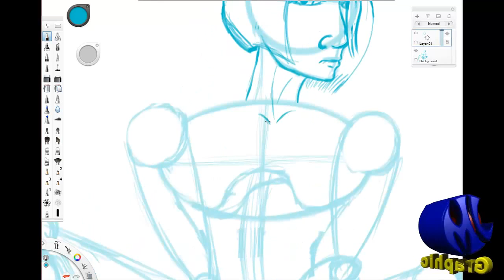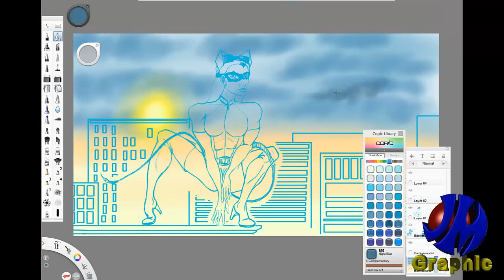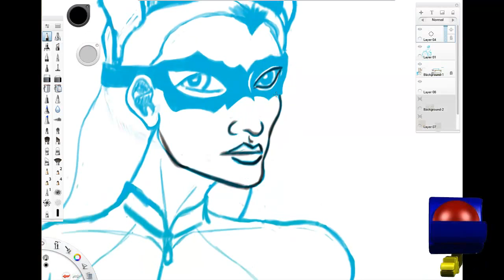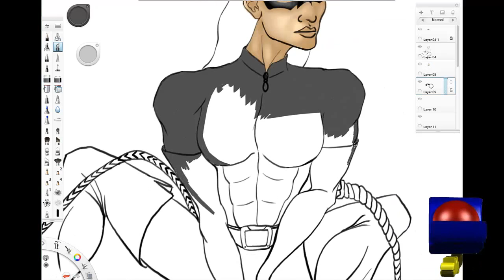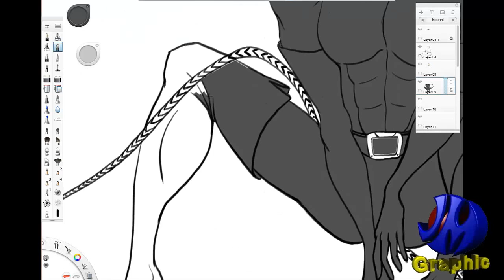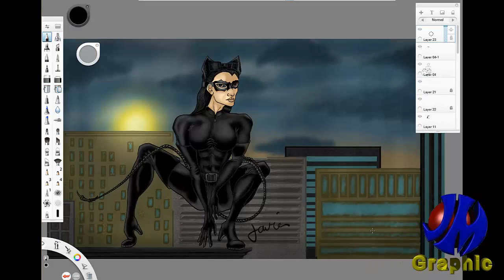Catwoman 2014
SketchBook pro art on a wacom tablet